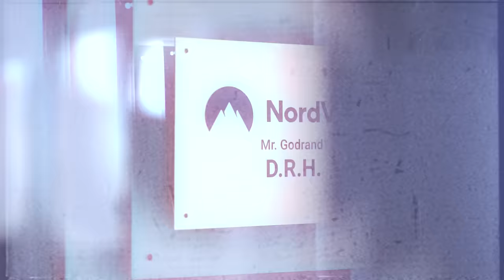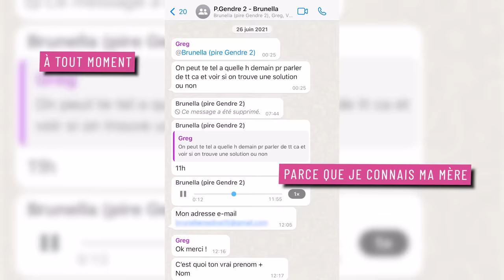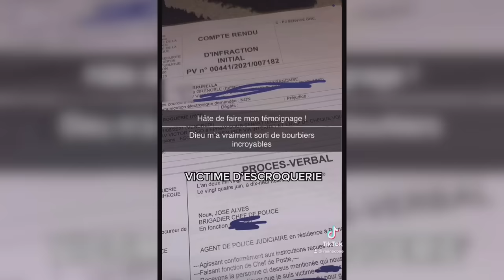MAKING OF - Le Pire Projet#3 : on doit repartir à 0 ! Mais on trouve un nouveau piégé très chaud ! 🔥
Satisfait ou remboursé pendant les 30 premiers jours !
Merci à Nord VPN de nous accompagner.

Insta / Tik tok / Facebook / Twitter : Greg Guillotin

Encore une fois, un grand merci à Brunella (allez la tcheker sur insta : @raiinacbaee) pour sa participation.

Rendez-vous dans quelques jours pour l'épisode 4.

Intro : avec Greg Guillotin et le génial Julien Bocher (voix off de nos épisodes mais aussi comédien).
Insta/Fb/TikTok : @julobocher
Cadreurs intro NordVPN : Axel Lavigne & Arthur Roberdeau

Episode making-of : avec Greg Guillotin, David Tuil, Rémi Salvador, Léa Guillou, Cyril Desmoulins, Damien Minet, Veronique Berthoud, Maud Granger, Abdé Marianne, Ted Etienne, Benoit Le Thug,

Monteurs : Julien Diris & David Tuil
Vignette : Benjamin Rio et Ynns Graphics.

Assistants monteurs : Rémi Salvador, Nicolas Nabis, Sofiane Salhi, Sami Dekoune, Guillaume Roy, François-Xavier Kerdelhué, Noah Catté, Maxime Treluyer, Axel Alinot, Camille Benier, Jules Boubounel, François Lefebvre.

Pour rappel, nous sommes filmés tous les jours dans notre quotidien au bureau et en tournage dépuis 2018 en vue de fournir des making-ofs autour des épisodes. Tout est filmé : de nos galères à nos réussites ! Nous avons donc chaque année des milliers d'heures d'images que nous condensons en épisodes de coulisses.

Un grand merci à toutes les filles complices pour leur temps et leur motivation pour mener à bien ce projet ! Sans elles, il n'y aurait pas de projet. Rappelons que ne les obligeait à se lancer dans cette aventure. Seules l'expérience de vie et le fait de garder à jamais un souvenir incroyable de leurs parents les a motivées. Donc bravo à toutes nos participantes d'avoir franchi le pas et de s'être lancées corps et âme dans ce projet. Et sans notre communauté, on n'aurait aucun complice pour nous proposer des piégés. Donc tous nos projets, c'est également grâce à tous ceux qui, toute l'année, nous proposent des profils. Merci à tous de nous permettre de continuer ❤️

Si vous lisez cette description jusqu'au bout, écrivez en commentaire : "WTF ! Le gars ouvre ça avec ses pieds au calme. 😱".